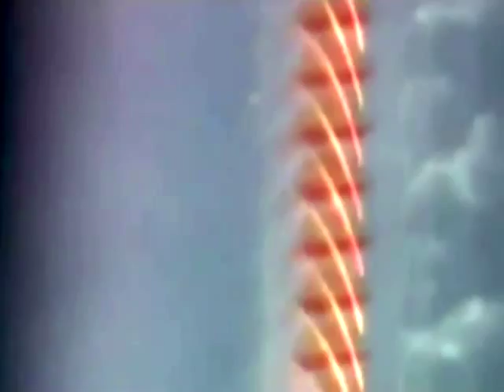Ferris Wheels on Mars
philosophy: inmendham